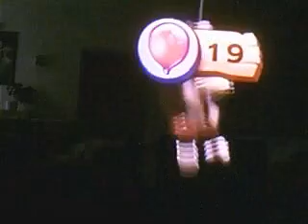Let`s Play Donkey kong Country Returns Part 19 Mangouroby.avi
Der Boss hat ein coolen namen